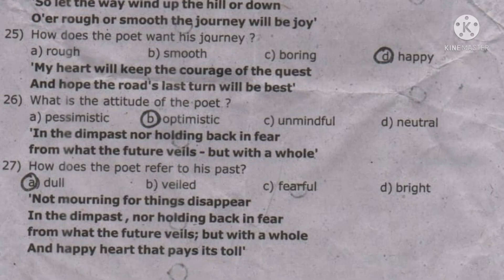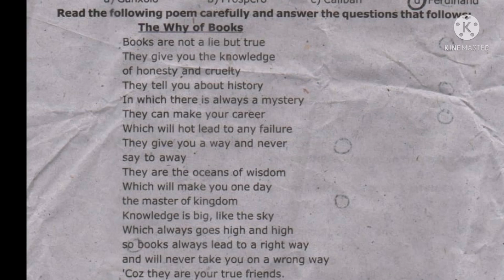10th English one word answer key _November 2021